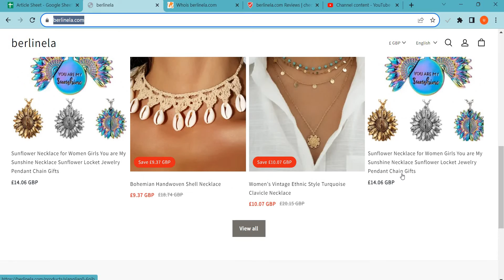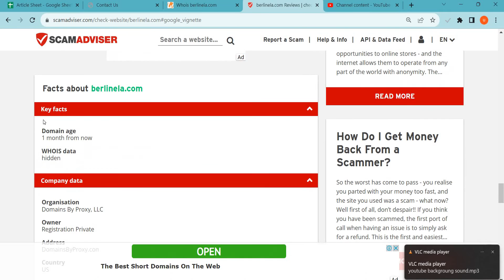Berlinela.com Reviews 2023: Is Berlinela safe for online shopping? Watch Legit or Scam!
Berlinela.com is an online e-commerce shopping website selling different types of products. So, we are here to guide you, on how to check the authenticity of any genuine website

1. Firstly you should check the domain age of any website if the domain is older it is more reliable.

2. Pay attention to whether the website is safe or not with HTTPS connection.

3. Whois a website where you can check more details of the website.

4. Customer support services are also important, check whether the number and contact address are given or not.

5. Genuine websites provide COD, and PayPal as the payment method, and PayPal gives you a refund option after a rising request.

6. Scam advisor is a popular website that gives trust scores to most websites, you can also check there.

7. Product return policy is also an important point, check available or not.